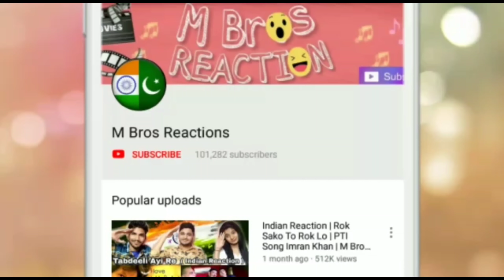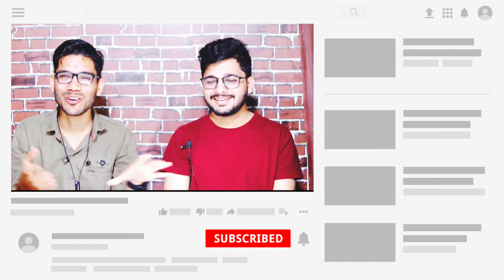Indian Reaction On Coke Studio Season 12 Promo | M Bros Reactions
Video Credit : Coke Studio